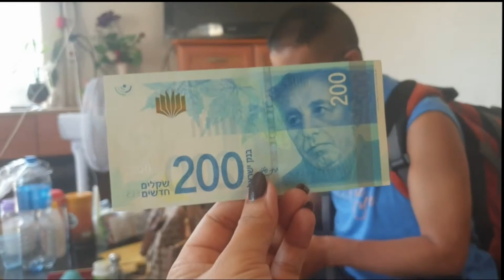Bag Raid Ng Isang Matagal na Caregiver sa Israel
Paalala po: Ito ay isang katuwaan lamang at hindi pagmamayabang since sa 1st time lang naming mag kita sa tagal namin dito sa Israel at sa tagal naming magkaibigan sa FB...
Ang aming pag kikita ay Biglaan Lamang kaya di niya alam na  iraid  ko ang kanyang bag..